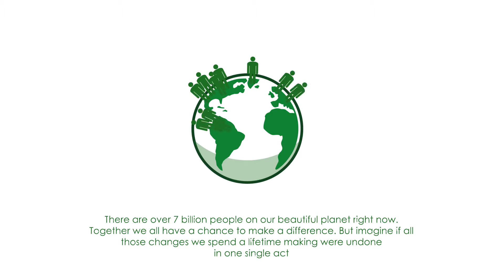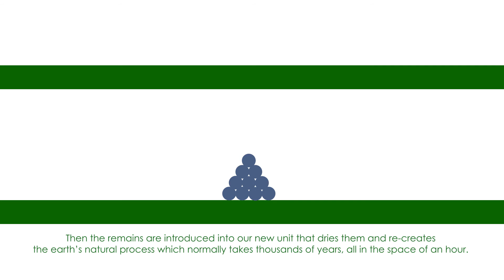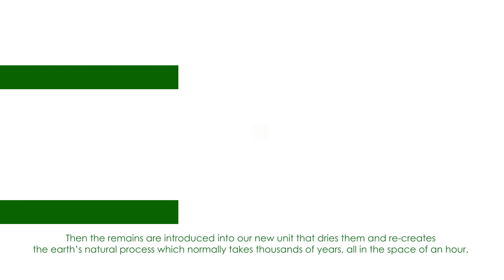What is ecolation?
ecoLation is a blend of innovative technology and science for use at the end of life that breathes new life into the earth in plant form.